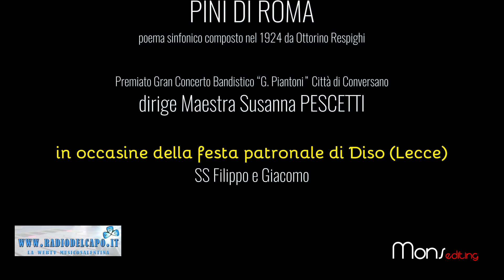Pini di Roma poema sinf. O. Respighi Concerto Bandistico "Piantoni" Conversano S. Pescetti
Informarsi per informare,  1.5.19 a Diso Pini di Roma poema sinfonico di Ottorino Respighi Premiato Gran Concerto Bandistico "Piantoni" Conversano dirige Maestra Susanna Pescetti in onore ai SS Filippo e Giacomo Patroni del paese Diso